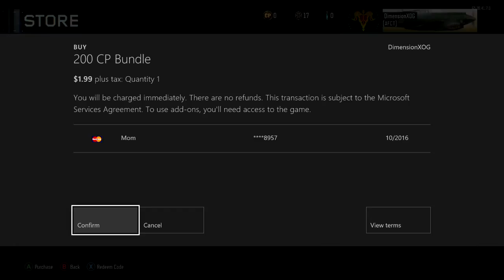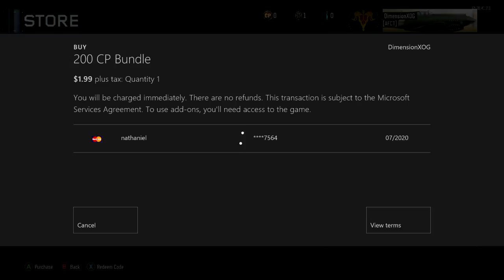Black ops 3: supply drop opening #2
Thanks for all the support and care spread the channel name and help me get bigger thank you guys and stay amazing